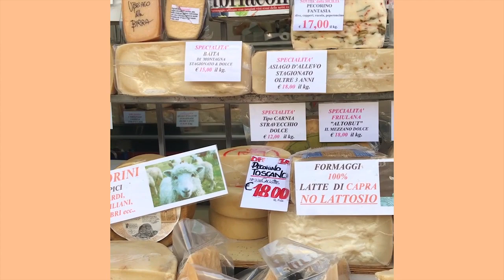10 THINGS YOU NEVER DO IN ITALY 🇮🇹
lol you can do whatever you want but better not to do these things in Italy